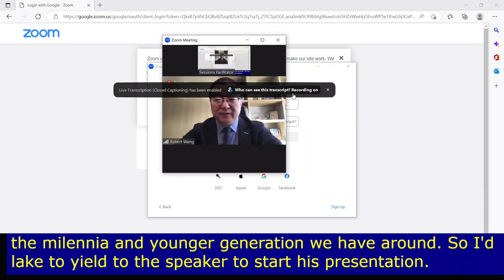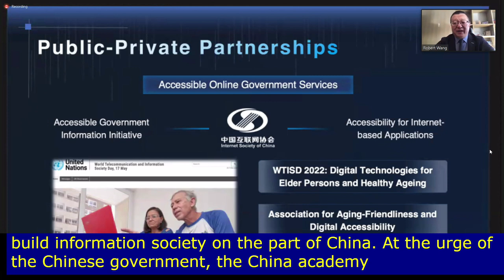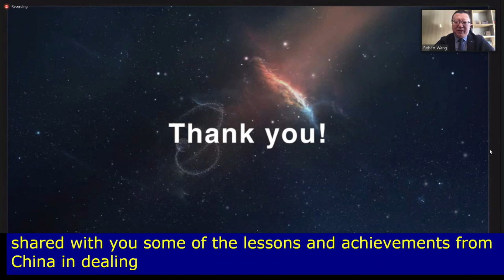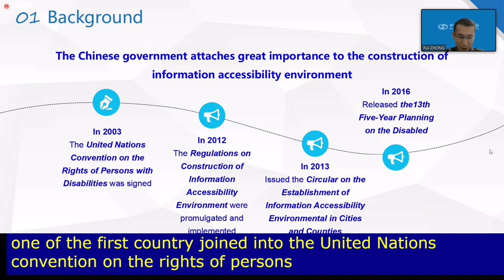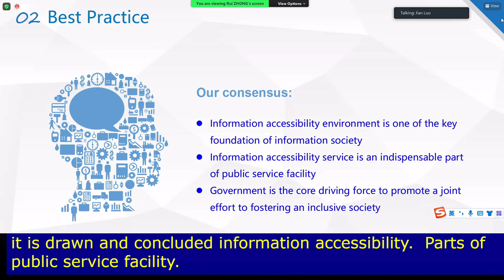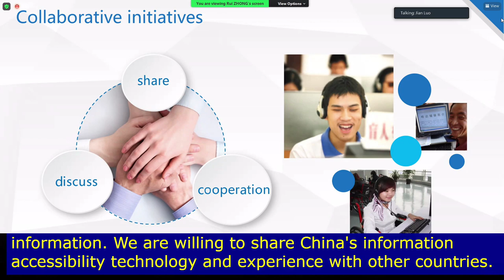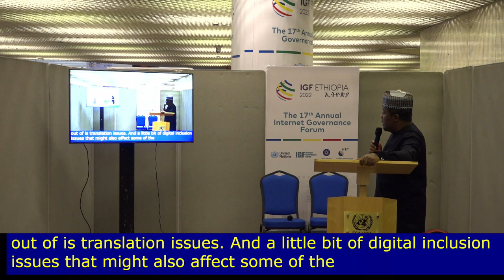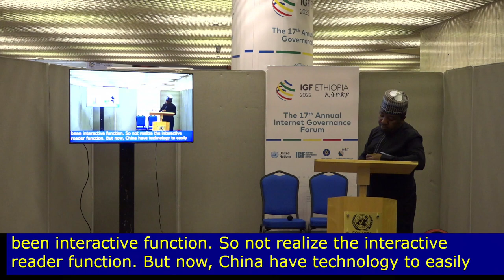IGF 2022 - Day 3 - Speakers corner - LT#46 Diverse Approaches for an Ageing-Friendly Internet